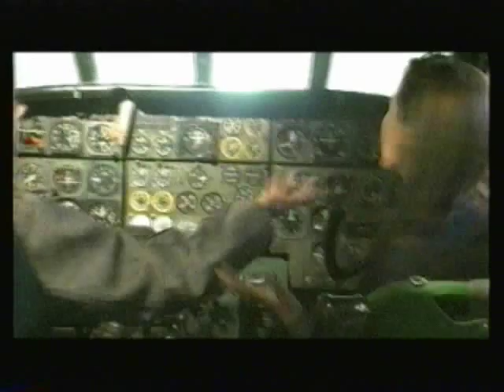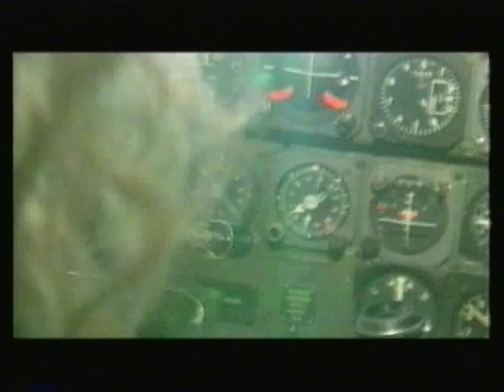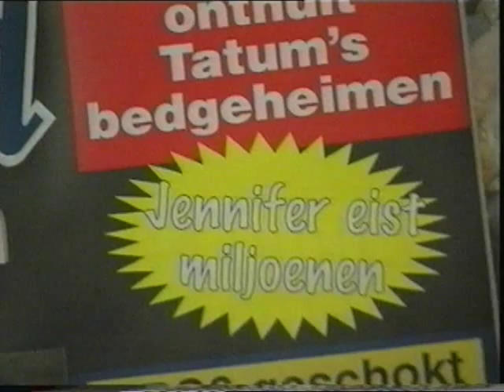Brutale Meiden The Movie - deel 4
Brutale Meiden Aflevering 27: The Movie deel 4. Uitzending 28 maart 1997. Regie: Sidney Brandeis & Roel Reiné.